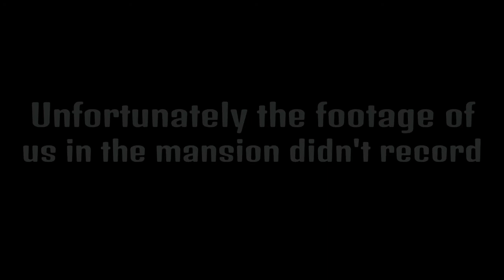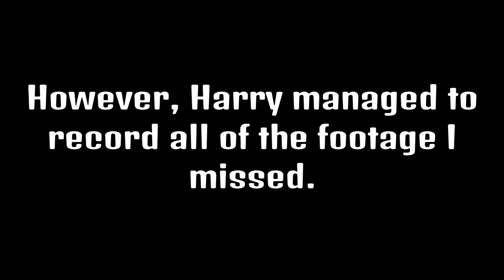SCARIEST MINECRAFT EXPERIENCE | Minecraft Funny Moments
So what happened in this video was after a fairly recent update we installed, we managed to come across a Minecraft village that was raided by Pillagers. While checking out the raid, we discovered some crazy things that we've never seen before.